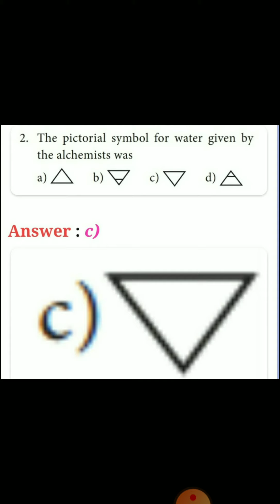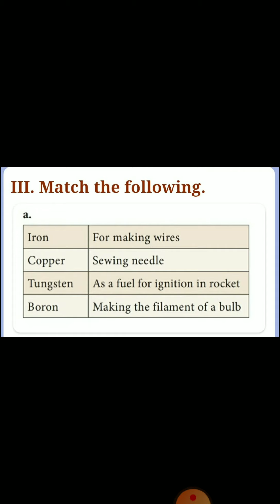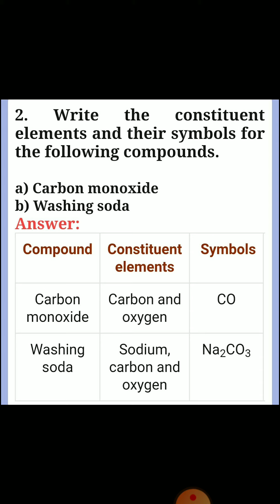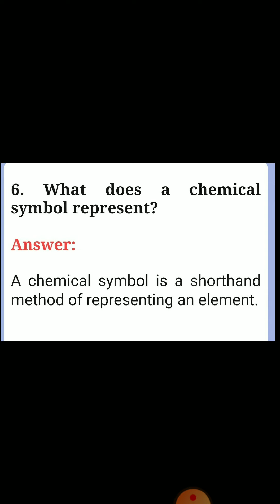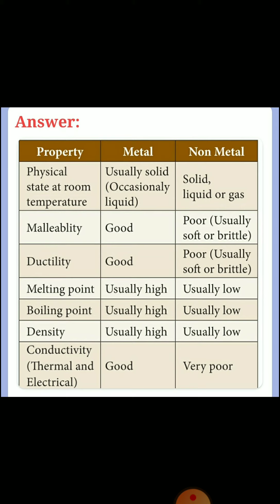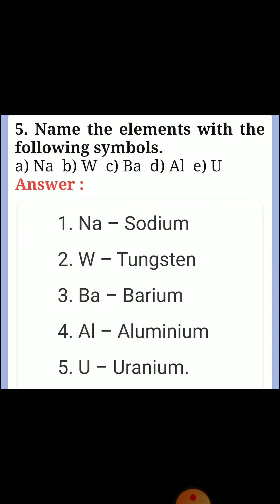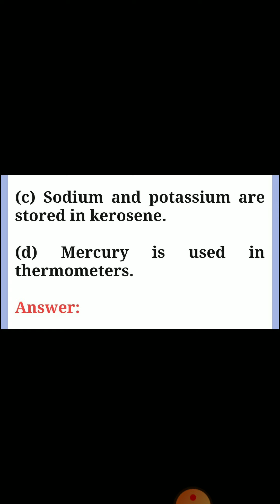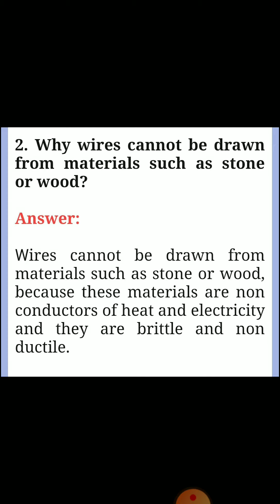8th Science | Unit 9 | Matter Around Us | Book Back Answer | Samacheer kalvi | Learn the Science